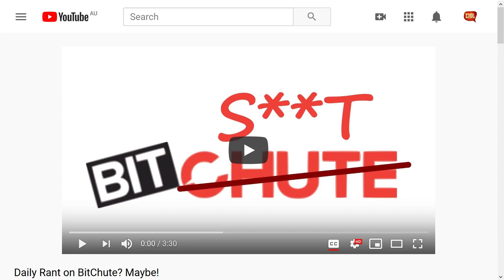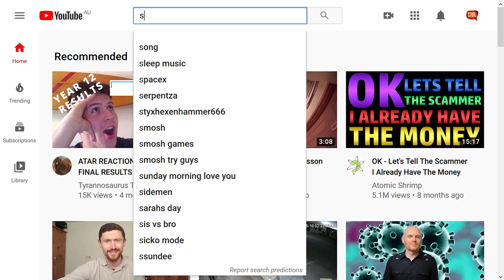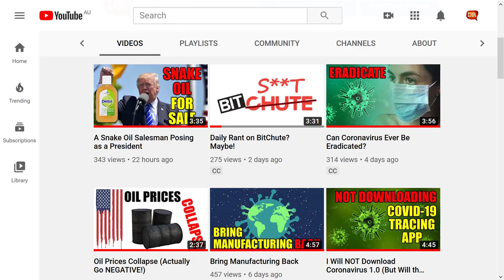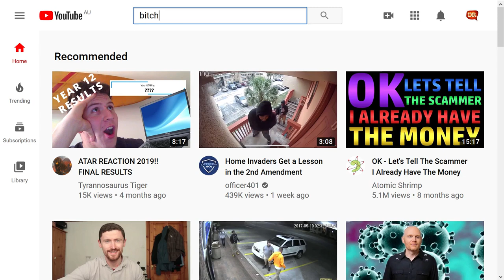Active Censorship Online (Freedom of Speech Is Under Attack)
Freedom of speech is under attack. It doesn’t matter if I agree or disagree with the Right, they should have the right to say what they want (as long as they’re not inciting violence). YouTube seem to be actively filtering search results to prevent people from getting recommendations for BitChute (an alternative to YouTube). BitChute have a reputation of harbouring right-wing commentators, but is that a reason to stop people from knowing about it? I don’t think so. I think if we want to live in a free society, we have to allow all views, regardless of whether we agree with them or not. As Alex Jones said, “This is an info war!”.